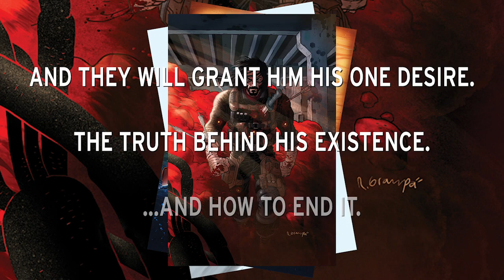Official Trailer: Keanu Reeves Introduces You To BRZRKR from Boom! Studios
Discover the next blockbuster action franchise from the iconic KEANU REEVES in his Must Read comic book writing debut alongside New York Times best-selling co-writer Matt Kindt (Folklords, Bang!) and acclaimed artist Alessandro Vitti (Marvel's Secret Warriors) in a brutally violent new series about one immortal warrior's fight through the ages. The man known only as Berzerker is half-mortal and half-God, cursed and compelled to violence...even at the sacrifice of his sanity. But after wandering the world for centuries, Berzerker may have finally found a refuge - working for the U.S. government to fight the battles too violent and too dangerous for anyone else. In exchange, Berzerker will be granted the one thing he desires - the truth about his endless blood-soaked existence... and how to end it.